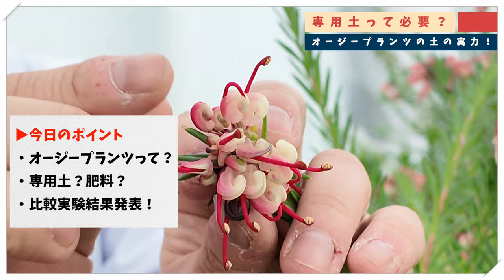【花ごころ研究室より】驚き！オージープランツ専用土、こんなに差が出るとは…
花ごころの商品は、研究室で実験を繰り返しながら誕生します。
今回は、研究室長も驚いた「オージープランツの土」の優秀さについて解説します。
花ごころ「オージープランツの土」を使うと、こんなにイイんです！

【動画内で使用した商品】
■オージープランツの土

■花ごころ情報はコチラ